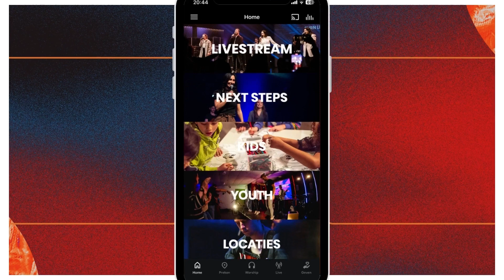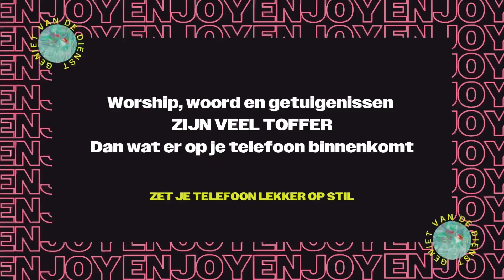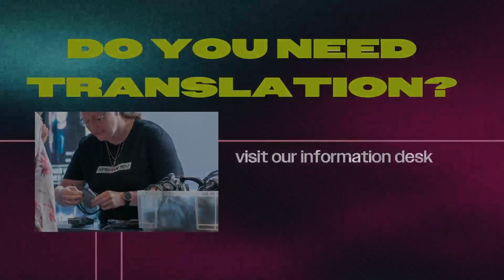Redemption Church Online | 29 Oktober 2023 | 10:30 uur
Kunnen we voor je bidden? Ons team staat voor je klaar.